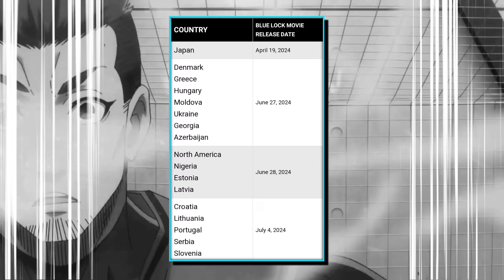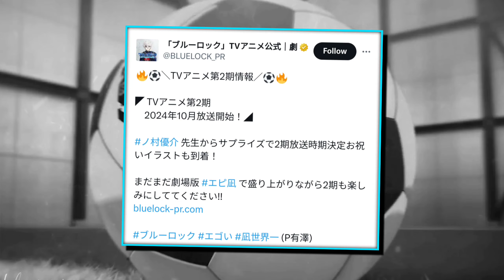Blue Lock Season 2 Release Date | Nagi Movie Release Date